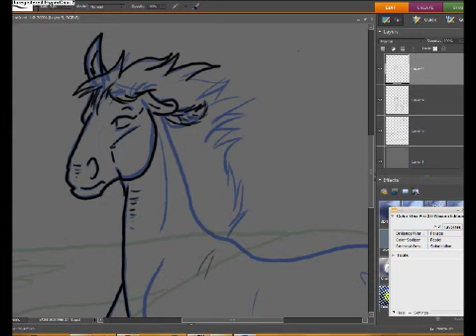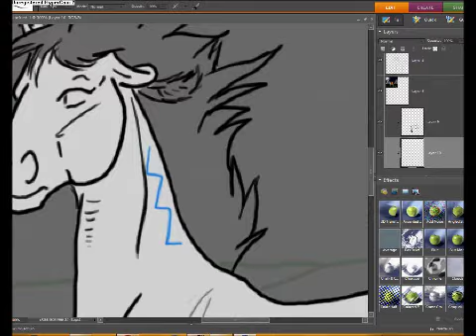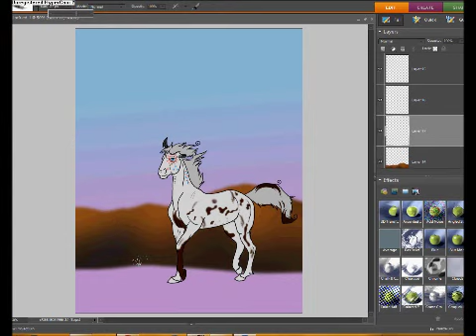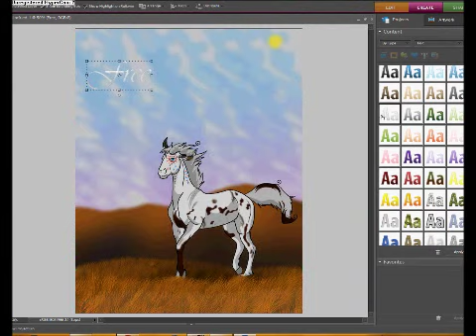Free- Verrykitty Request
Drawing Verrykitty's character, who is origonally a wolf, as a horse.